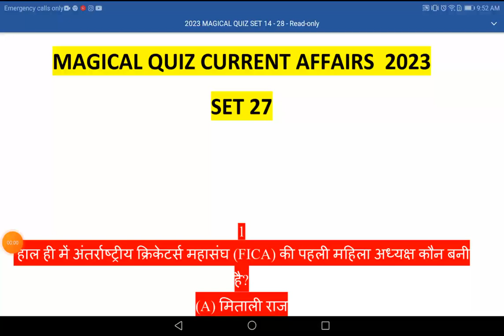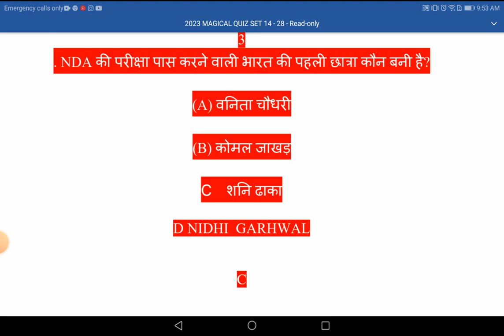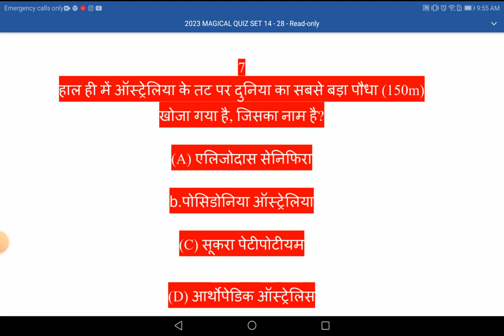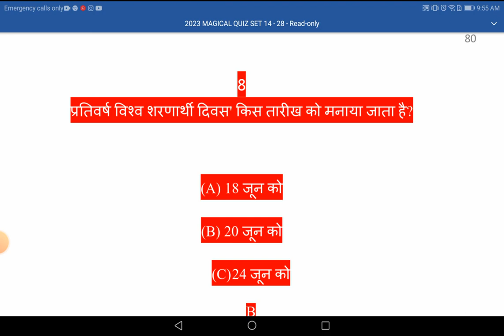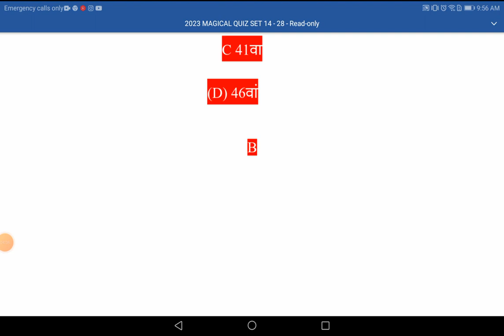Magical Quiz Current affairs Set 27#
*Share it to needy students*

 *Best course for GK GS*

अगर आप  *Army, Police, Group c, Forest guard, B Ed* , की तैयारी करना चाहते  है  तो इस लिंक में बहुत बेहतरीन कोर्स है इसको पूरा कीजिए। यह कोर्स काफी वैज्ञानिक तरीके से एक्सपर्ट द्वारा बनाया गया है।
इसको लिख कर याद कीजिए। अपना समय , पैसा  और मेहनत बचाइए ।

तैयारी शुरू कीजिए। और हमे सूचित करते रहिए।

*basic-gk-gs-course